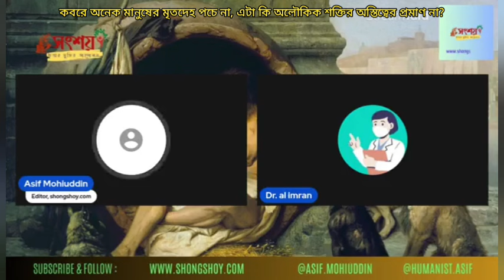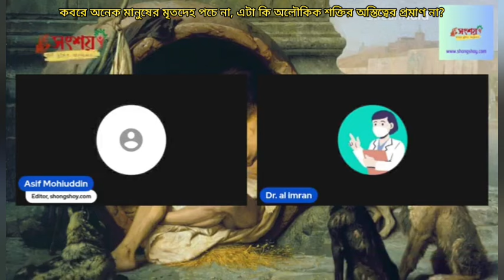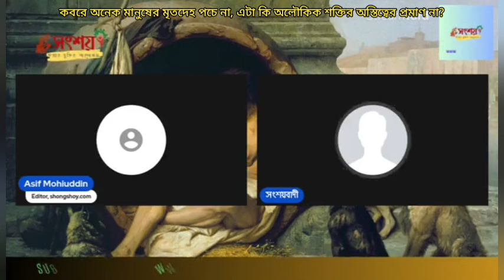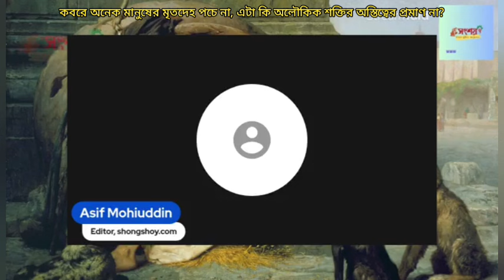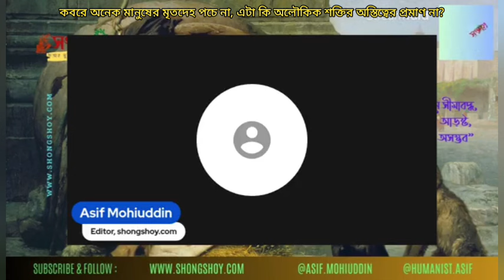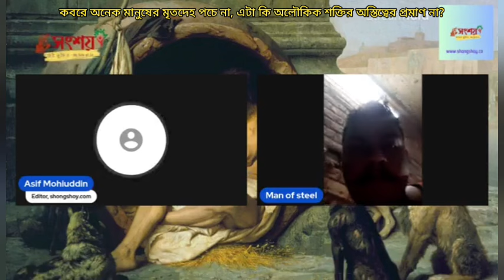কবরে অনেক মানুষের লাশ পচে না, এটা কি অলৌকিক সত্তার অস্তিত্বের প্রমাণ না?